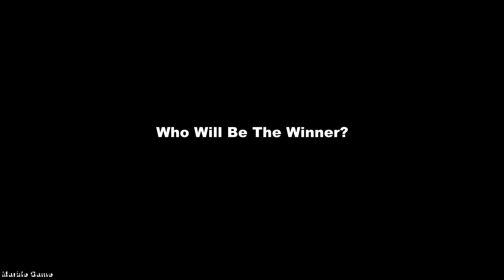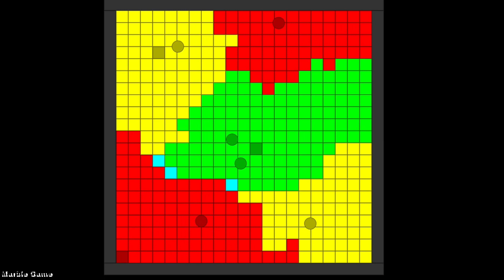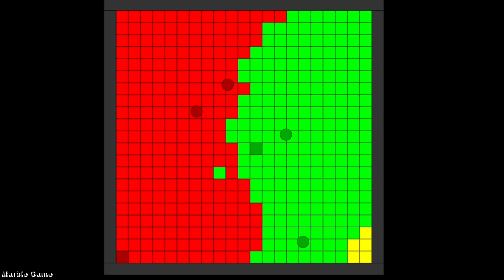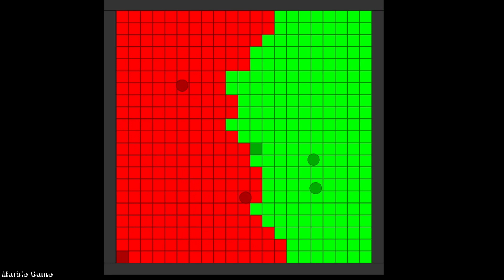Territory Wars 13 - Marble Race in Algodoo